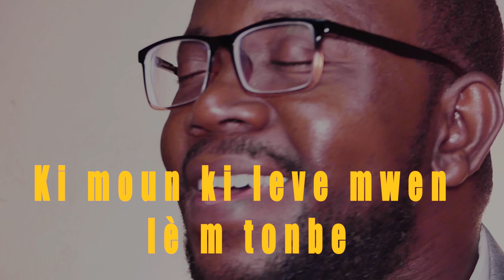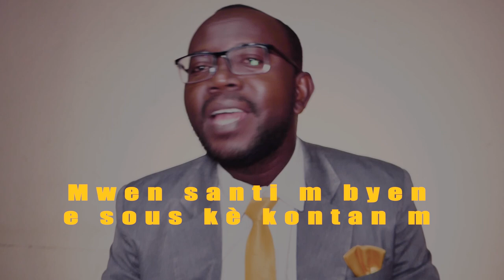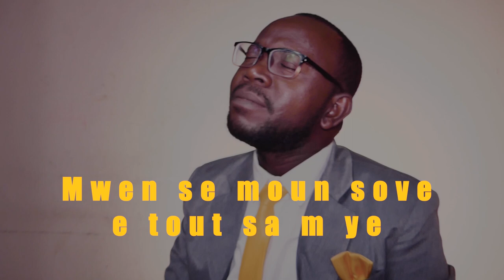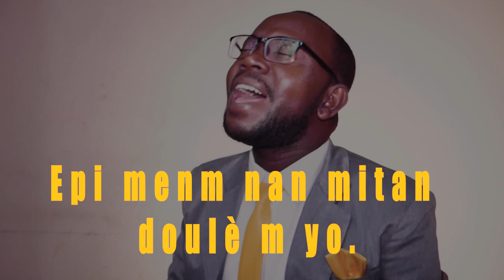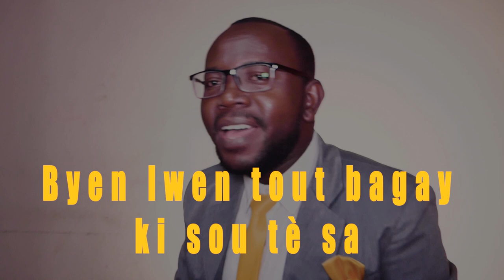QUI ME RELEVE DANS MES CHUTES ADORATEUR BERTIN D VERSION CREOLE